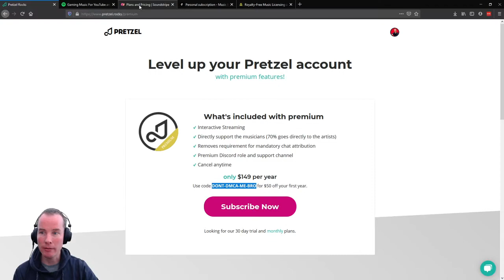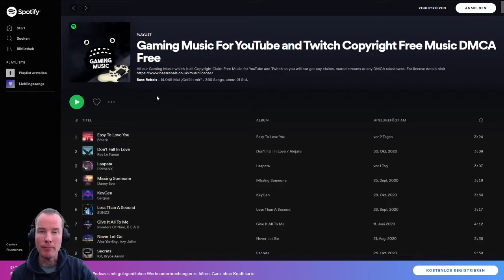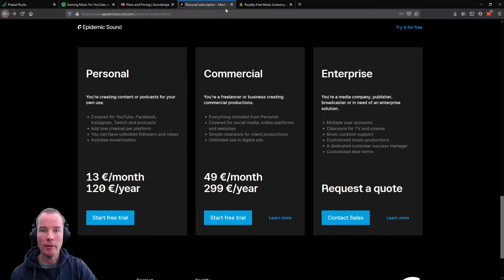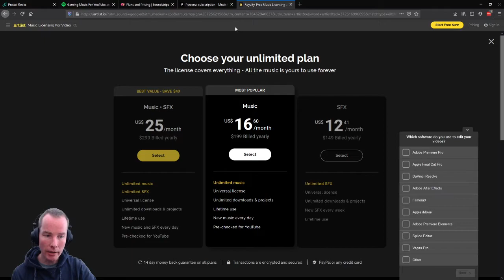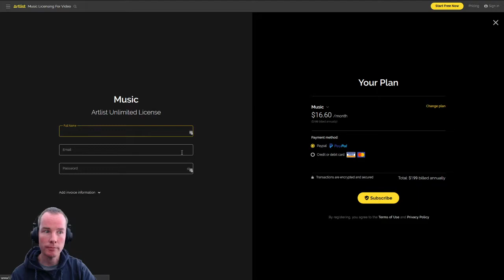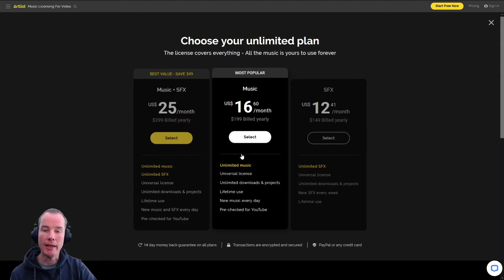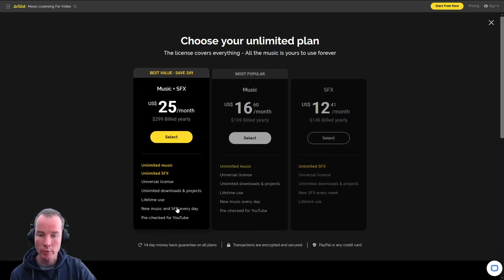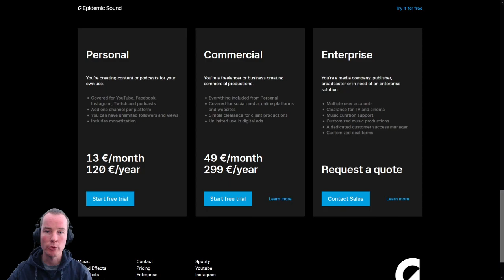Streaming leicht gemacht - Musik zum Streamen / Copyright, DMCA und Copyright strikes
In diesem Video zeige ich dir einfache Möglichkeiten, Musik während deiner Streams oder für deine Videos rechtmäßig zu benutzen. Damit vermeidest du gemutete Stream-VODs und Youtube-Videos. Einfache Tipps, um Verstöße gegen das Copyright der Künstler oder den DMCA (Digital Millennium Copyright Act aus den USA) zu vermeiden und "saubere" Musik laufen zu lassen :)